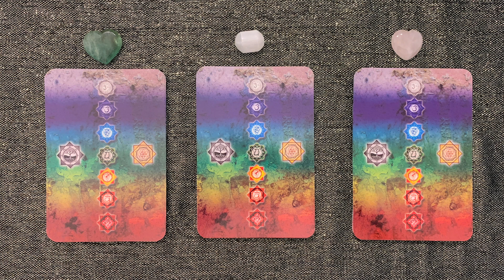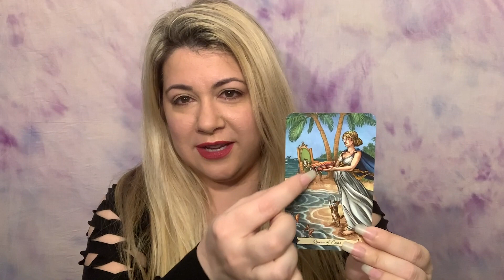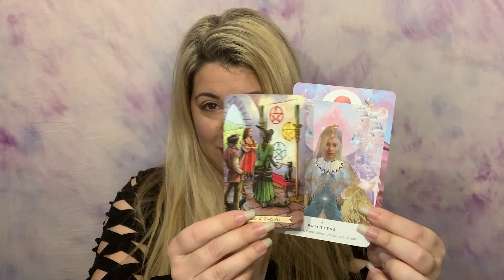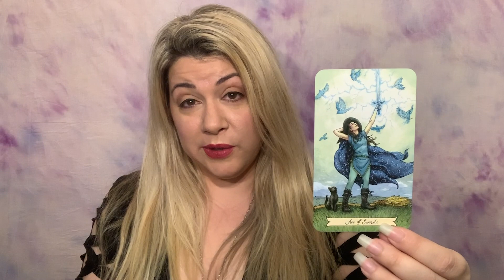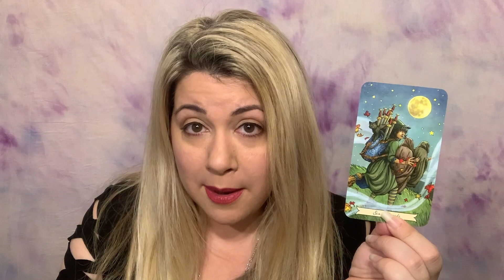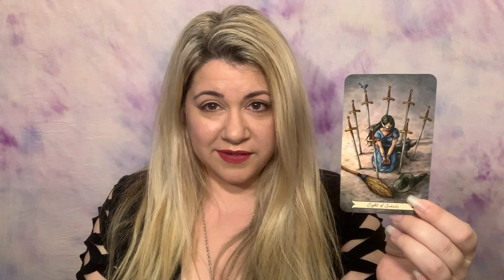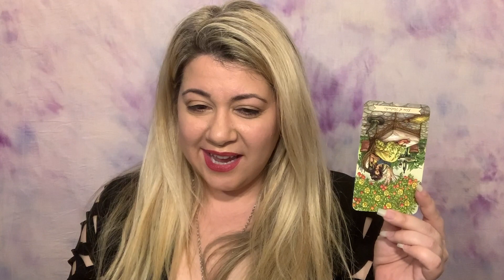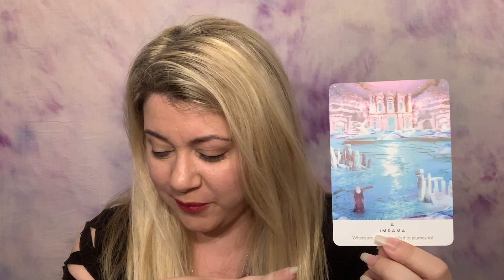What Do You Need To FOCUS On? 🌟 PICK A CARD ☀️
Life can be overwhelming. When it is, it can be very difficult to figure out which area of our lives deserve or require the most attention.

This Pick A Card reading will offer suggestions regarding where you may want to focus your energy for maximum results.

To find the reading for you, use your intuition to choose one of the three piles. Then, fast forward to that pile by using the time stamps listed here:

Group 1 - 1:04
Group 2 - 24:49
Group 3 - 51:38

The decks I used for this video are:
Chakra Reading Cards
Everyday Witch Tarot
Work Your Light Oracle

Please remember that these are generalized readings, so they may not be completely specific to your current situation. For a personalized reading with me, please